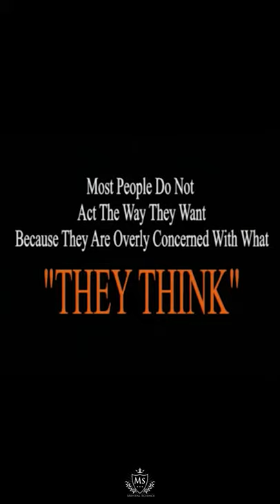ACT like the person you wanna become | Bob Proctor